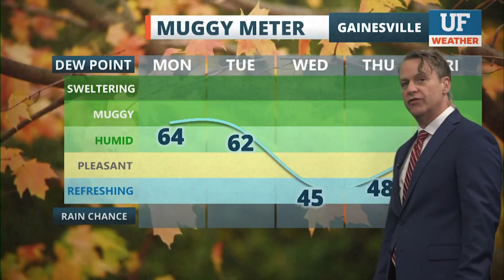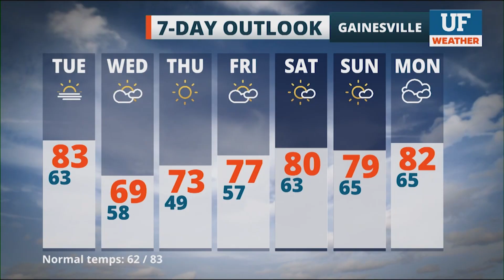WUFT-TV NEWS First at Five 10/14/24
Notes: news, sports, weather, national content courtesy NBC NewsChannel and CNN NewSource
UF Student Anchors: Natasha Holt, Nicole Borman, Talia Baia
UF Staff Meteorologist: William Maxham
UF Student Reporters: Isa Rivera, Ben McLeish, Madison Walker